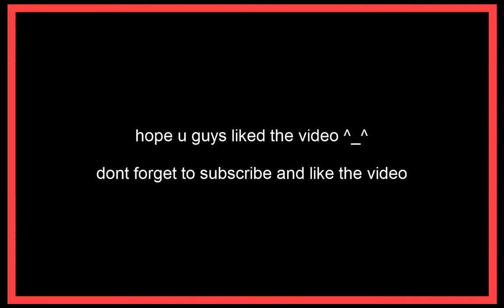Twitch Montage When Play With a Good Support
twitch montage when play with good support